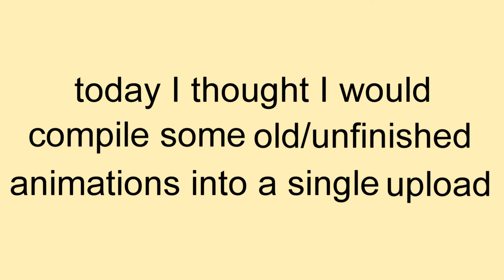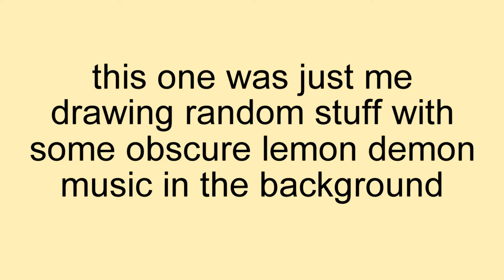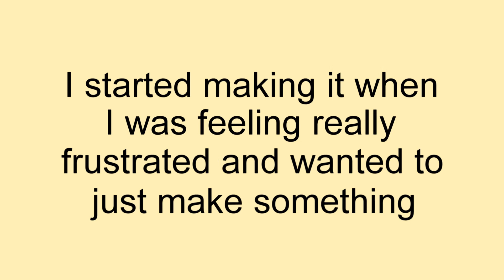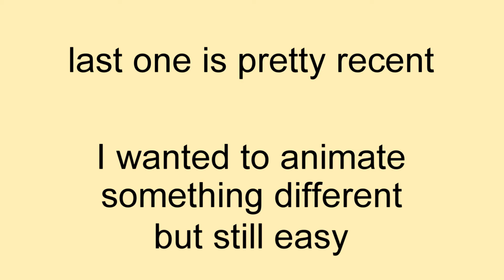2019/2020 Animation Comp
a compilation of a bunch of random stuff I had floating around. Tbh I like some of these even though they're old, I wish I had more finished animations. It's really easy to start new ones and never complete anything